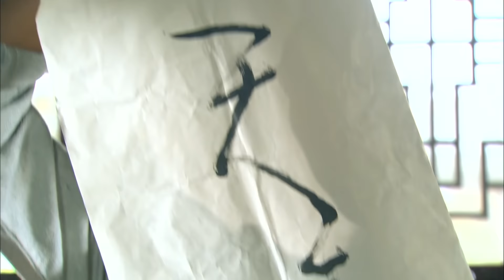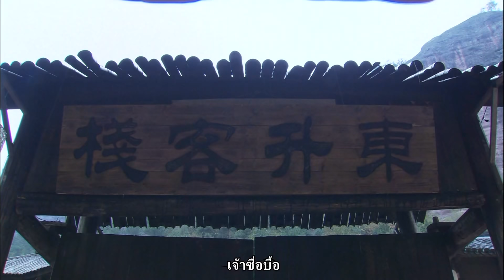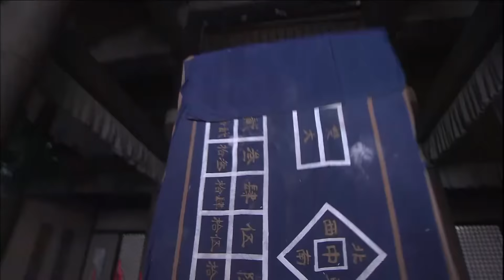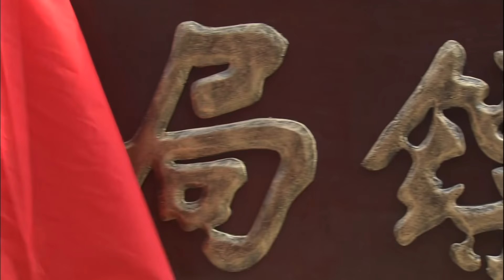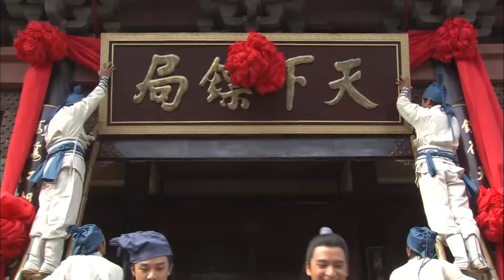🐱‍👤🔥ความลับเบื้องหลังภัยพิบัติการฆาตกรรม【กองเรือทองคำและสำนักงาน รปภ】👊🏹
พ่อของ Wang Zhenwei เคยเป็นทหารคุ้มกันที่มีชื่อเสียง ตอนนี้เขาเกษียณแล้วในชนบท เขาแค่ต้องการมีชีวิตที่สงบสุข อย่างไรก็ตาม หวาง เจิ้นเว่ย ไม่เห็นด้วยกับความคิดของบิดาในการเกษียณอายุ เขาเป็นคนหยิ่งและต้องการมีอาชีพที่ยอดเยี่ยมเท่านั้นจึงมีการทะเลาะวิวาทกับพวกเขาบ่อยครั้ง ดังนั้นหวัง เจิ้นเว่ยจึงมาที่เมืองหลวงเพียงลำพังและจัดตั้งหน่วยงานคุ้มกันติดอาวุธ Tianxia แต่เนื่องจากเขาเป็นผู้มาใหม่ เขาจึงถูกเพื่อนร่วมงานของเขารังควานจากทุกสาขาอาชีพ และทำให้ขุ่นเคืองกับนางสาวเซิน เฟยหยานผู้มีเกียรติโดยไม่ได้ตั้งใจ เพื่อล้อเลียนหวัง เจิ้นเว่ย เซิน เฟยหยานยื่นซองเล็ก ๆ น้อย ๆ ให้เขาและสั่งให้เขาพาไปที่เป่าติ้ง ด้วยวิธีนี้ หวาง เจิ้นเว่ย เริ่มต้นการเดินทาง ใครจะคิดว่าซองเล็กๆ นี้จะทำให้ทั้งหวาง เจิ้นเว่ย และเซิน เฟยหยาน ขู่ฆ่า มีความลับอะไรซ่อนอยู่ในนั้น?